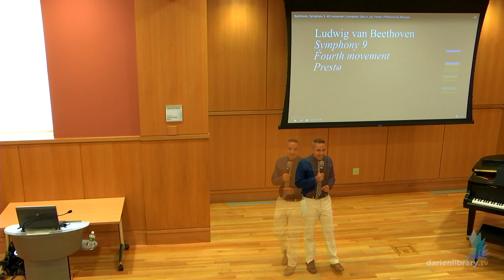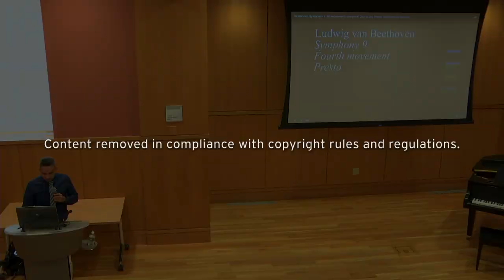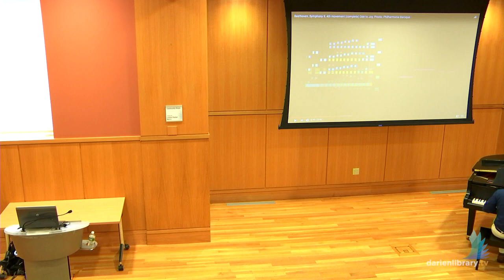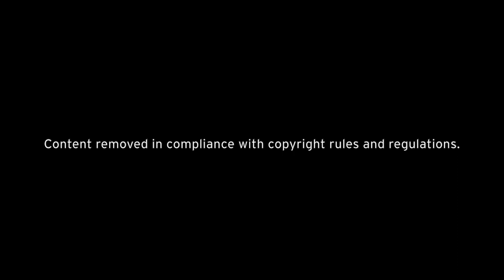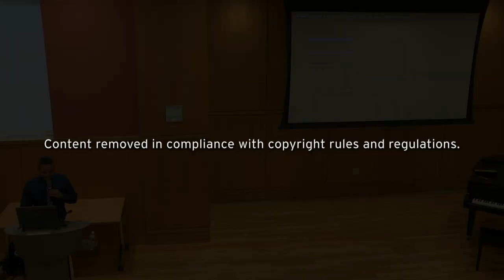Concerti, Masses, Sonatas, and the Triumph of Symphony No. 9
On Wednesday, August 1, 2018, Gil Harel presented his fourth and final lecture in his Beethoven series.

Week 4: Concerti, Masses, Sonatas, and the Triumph of Symphony No. 9
The last years of Ludwig van Beethoven's life could not have been pleasant ones for the composer. Suffering from various physical maladies which in turn affected his psyche, the grizzled composer must have drawn comfort through the one act which had continued to sustain him throughout his difficulties: composing. Among the masterpieces of this "late" period, historians and musicologists often cite the pinnacles reached in the realms of solo piano works (e.g., the op. 111 sonata), chamber music (e.g., the op. 131 string quartet), and his colossal and challenging setting of the Catholic Mass Ordinary, the Missa Solemnis. Towering above perhaps everything else sits the famous Symphony no. 9, with a finale setting the words of Schiller's famous "Ode to Joy" poem. For listeners in the post-Beethoven world, this symphony has often imbued a feeling of transcendence - representing the apex of human achievement and sending out a message of hope and peace which continues to resonate today.

Can't make the live event? Check out the video recording at DarienLibrary.tv

Gil Harel (PhD, Brandeis University) is a musicologist and music theorist whose interests include styles ranging from classical repertoire to jazz and popular music, as well as opera, medieval, and renaissance music. Previously, he has served on the faculty at CUNY Baruch College, where he was awarded the prestigious "Presidential Excellence Award for Distinguished Teaching", as well as the Southwestern University of Finance and Economics in Chengdu, China. Currently, he teaches at Naugatuck Valley Community College, where he was recently presented with the coveted "Merit Award for Exemplary Service to the College." At NVCC, Dr. Harel conducts the college chorale, teaches music history and theory, and serves as musical director of theater productions. Outside of teaching, he enjoys staying active as a pianist and vocalist.